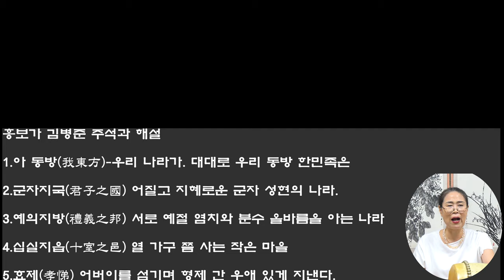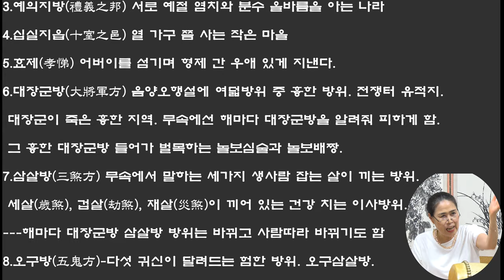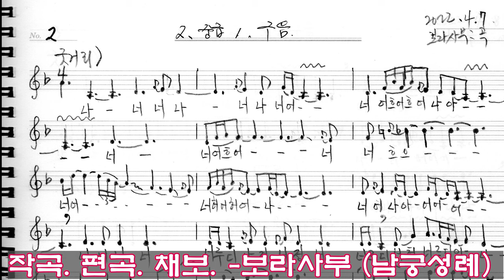흥보가강좌1 시작 대목 풍류당 보라사부 남궁성례창 사설해설 고전번역 김병준작가 박녹주제 흥보가_Korean Pansori Heungboga Bora Sabu Lecture1